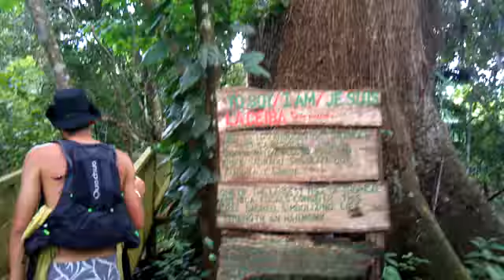Cocodrilo Dandy se convierte en el "Tío la vara"